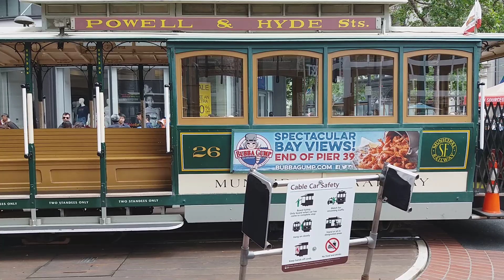San Francisco cable car turn around part 2 6 14 19